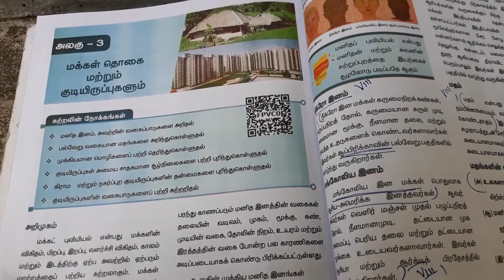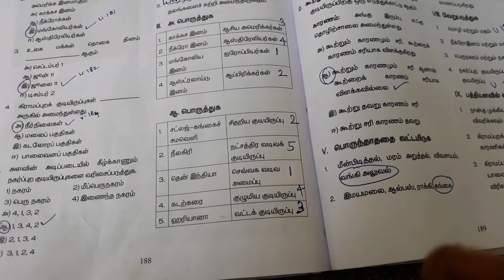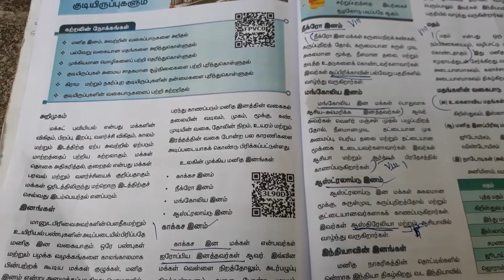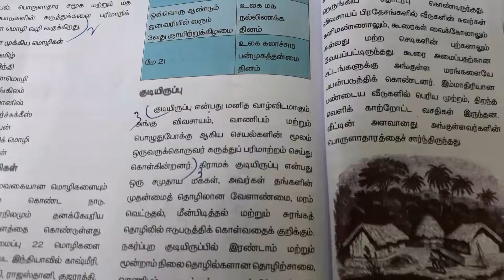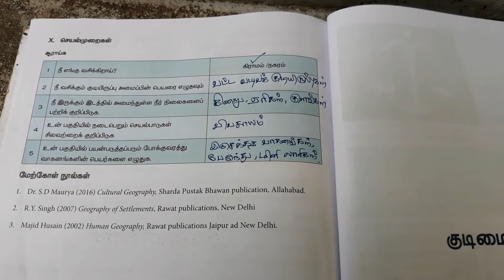மக்கள் தொகை மற்றும் குடியிருப்புகளும்@DM Channel Tamil/7th Social Science Geography Q&A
மக்கள் தொகை மற்றும் குடியிருப்புகளும் @dm-1965
வகுப்பு:7 ஆம் வகுப்பு
பாடம்:சமூக அறிவியல்/புவியியல்
பருவம்:முதல் பருவம்
பாடத் தலைப்பு: மக்கள் தொகை மற்றும் குடியிருப்புகளும்
வினா விடை